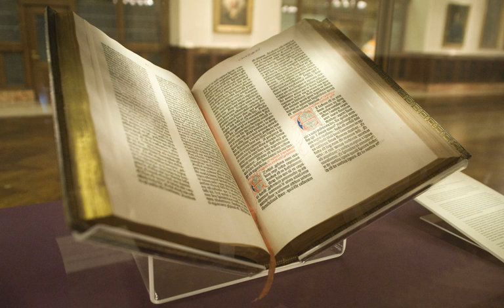Bible | Wikipedia audio article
This is an audio version of the Wikipedia Article:
Bible

- Socrates

SUMMARY
The Bible (from Koine Greek τὰ βιβλία, tà biblía, "the books") is a collection of sacred texts or scriptures that Jews and Christians consider to be a product of divine inspiration and a record of the relationship between God and humans. With estimated total sales of over 5 billion copies, it is widely considered to be the most influential and best-selling book of all time.Many different authors contributed to the Bible. What is regarded as canonical text differs depending on traditions and groups; a number of Bible canons have evolved, with overlapping and diverging contents. The Christian Old Testament overlaps with the Hebrew Bible and the Greek Septuagint; the Hebrew Bible is known in Judaism as the Tanakh. The New Testament is a collection of writings by early Christians, believed to be mostly Jewish disciples of Christ, written in first-century Koine Greek. These early Christian Greek writings consist of Gospels, letters, and apocalyptic writings. Among Christian denominations there is some disagreement about the contents of the canon, primarily the Apocrypha, a list of works that are regarded with varying levels of respect.
Attitudes towards the Bible also differ amongst Christian groups. Roman Catholics, high church Anglicans and Eastern Orthodox Christians stress the harmony and importance of the Bible and sacred tradition, while Protestant churches, including Evangelical Anglicans, focus on the idea of sola scriptura, or scripture alone. This concept arose during the Protestant Reformation, and many denominations today support the use of the Bible as the only source of Christian teaching.
The Bible has been a massive influence on literature and history, especially in the Western World, where the Gutenberg Bible was the first book printed using movable type. According to the March 2007 edition of Time, the Bible "has done more to shape literature, history, entertainment, and culture than any book ever written. Its influence on world history is unparalleled, and shows no signs of abating." As of the 2000s, it sells approximately 100 million copies annually.